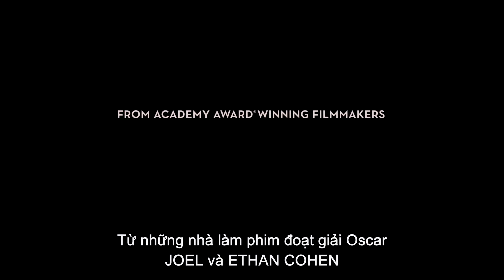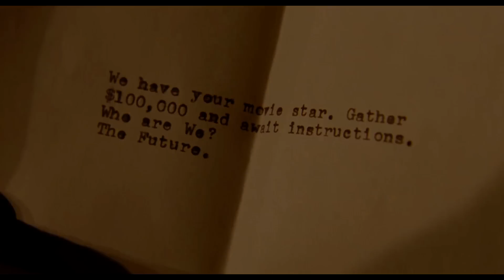HAIL, CAESAR! - Trailer A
Hậu trường Hollywood xưa nay luôn tồn tại những câu chuyện thuộc hàng “thâm cung bí sử” mà hầu như ai cũng muốn biết tường tận. Ở cách xa Việt Nam tới nửa vòng trái đất, việc lọt vào chốn “hậu cung” của giới sao là điều không tưởng. Tuy vậy, năm tới, khán giả hâm mộ những Marilyn Moonroe hay các ngôi sao nổi tiếng khác sẽ có cơ hội tìm hiểu những khoảnh khắc đời thường của họ thông qua bộ phim mang tên HAIL, CAESAR!.

HAIL, CAESAR! dự kiến khởi chiếu tại Việt Nam từ ngày 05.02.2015.